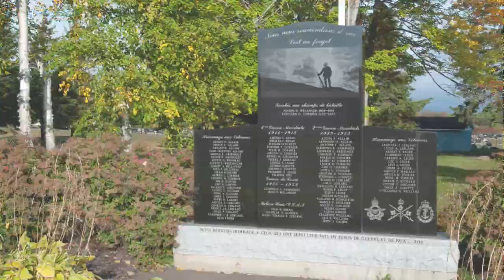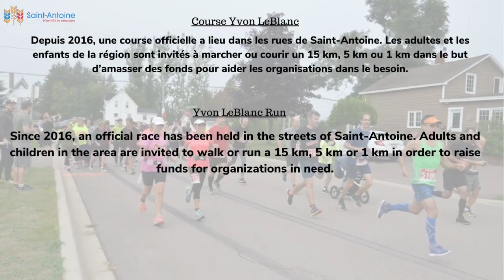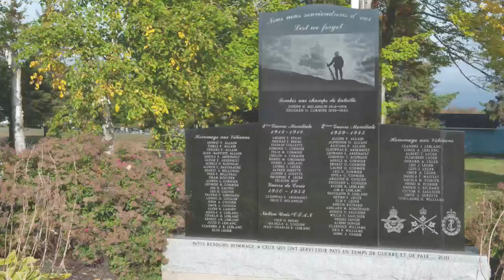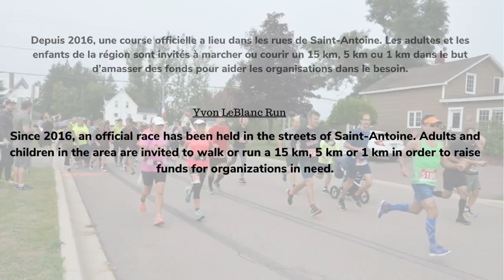2022 DOJO - Antigonish Bulldogs vs A&S Scrap Metal Metros